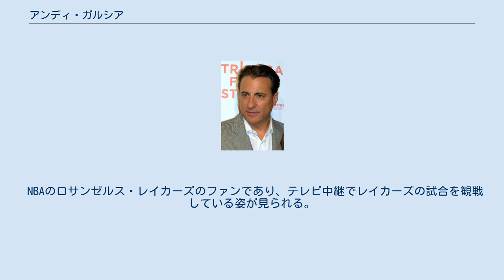アンディ・ガルシア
アンディ・ガルシア（Andy Garcia, 1956年4月12日 - ）は、キューバ・ハバナ出身のアメリカの俳優。
 父親は弁護士、母親は教師だったが、カストロ政権を逃れるため、アンディが5歳のときにアメリカに移住、後に帰化した。
高校時代はバスケットボールの選手であったが、肝炎を患い、スポーツ選手の道は断念することになる。
 フロリダ国際大学に進学して、ここから演劇に関わるようになっていく。
その後はハリウッドに移り、1980年代半ばからテレビ・映画に出演し始める。
1987年には映画『アンタッチャブル』に出演し、この作品で一躍注目されるようになる。
『ゴッドファーザー PART III』では、アカデミー助演男優賞にノミネートされた。
 1989年には日本が舞台のハリウッド映画『ブラック・レイン』において、マイケル・ダグラス演じる刑事の相棒刑事を演じ、日本人俳優の高倉健、松田優作らと共演。
日本でも、その名が知られるようになる。
 2001年に公開された『オーシャンズ11』、その続編となる『オーシャンズ12』、『オーシャンズ13』では非情なカジノオーナーを演じている。
 結合双生児として出生。
兄弟はテニスボールほどの大きさで、肩にくっついているという程度であり、手術で取り除かれた。
その手術跡は残っており、ガルシアはヌードシーンの撮影を拒んでいる。
 1982年に結婚した妻マリヴァ・ビクトリアとの間に娘3人（ドミニク、ダニエラ、アレクサンドラ）、息子1人（アンドレス・アントニオ）がいる。
 NBAのロサンゼルス・レイカーズのファンであり、テレビ中継でレイカーズの試合を観戦している姿が見られる。